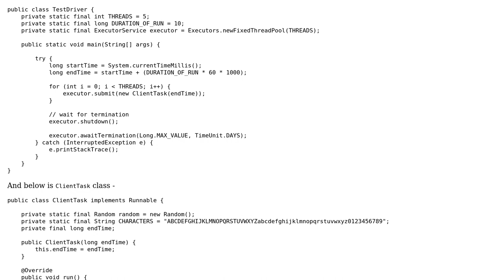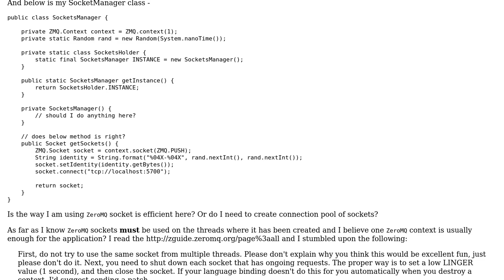Code Review: Efficiently using ZeroMQ sockets in Java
With thanks & praise to God, and with thanks to the many people who have made this project possible! You are responsible for your own actions.